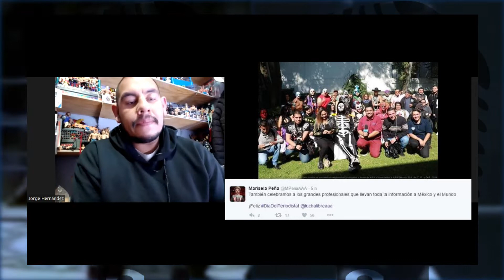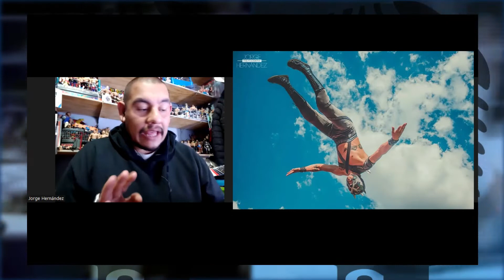JORGE HERNÁNDEZ: "ME TOCÓ VER EL NACIMIENTO DE OCTAGÓN JR EN AAA"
Amigos les dejo la siguiente parte donde nos cuenta la etapa que le tocó vivir en la lucha libre y la evolución de AAA en la que él ha sido parte!

INSTAGRAM/TIK TOK:  @eltigredeelring ​